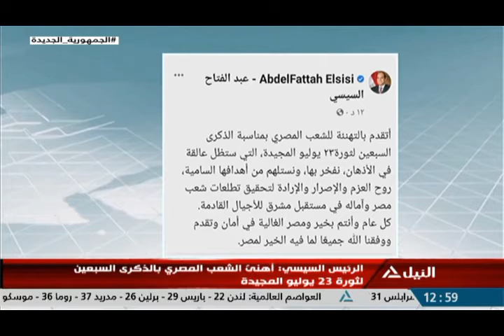تهنئة الرئيس السيسي بمناسبة ذكرى ثورة 23 يوليو